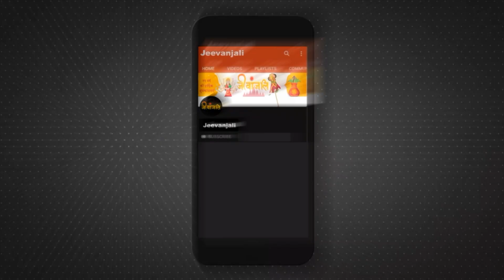Married Life में इन राशियों की लड़कियां होती हैं बहुत खास | Lucky Zodiac Signs| Raashi | Jeevanjali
ज्योतिष शास्त्र के अनुसार हर एक राशि का अपना एक अलग स्वभाव होता है। ज्योतिष शास्त्र में हर एक राशि की अलग-अलग खूबियां बताई गई हैं। राशि के हिसाब से हर व्यक्ति का स्वभाव और व्यक्तित्व अलग-अलग होता है। माना जाता है कि ग्रहों की चाल का राशियों पर प्रभाव होता है और राशियों का प्रभाव लोगों के स्वभाव पर पड़ता है। इसलिए ग्रहों के स्वभाव के अनुसार ही राशियों का स्वभाव भी होता है। राशि के अनुसार ही जातक का व्यक्तित्व बनता है और पता चलता है कि वह किस तरह का व्यक्ति है। उदाहरण के तौर पर आपने सुना होगा की इन राशि के जातकों का स्वभाव कोमल होता है और इन राशि के जातकों की बुद्धि बहुत तेज होती है।